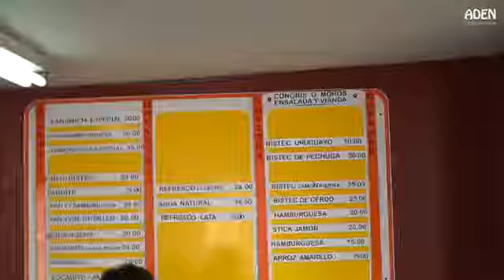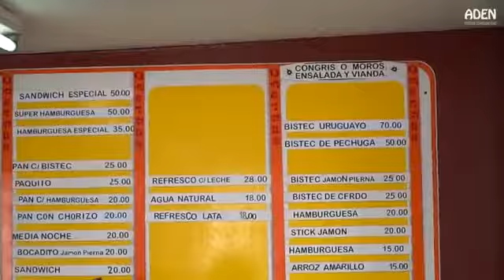Street Food in Cuba Havana Street Food Compilation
Street Food in Cuba filmed in various parts of Havana. Most of the authentic local street foods can be found around Parque el Curita with and the nearby streets .

Another Street Food in Cuba, especially popular among tourists but locals as well, is Churros. Here sold in Trinidad, a colonial town a couple hours from .